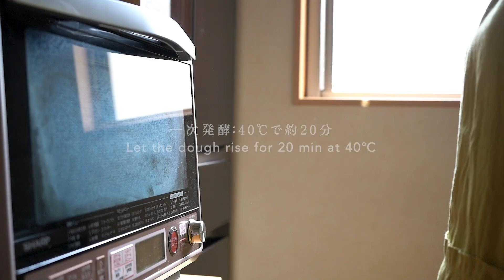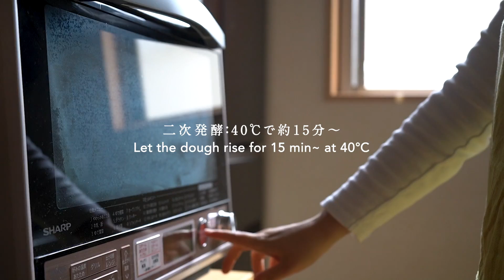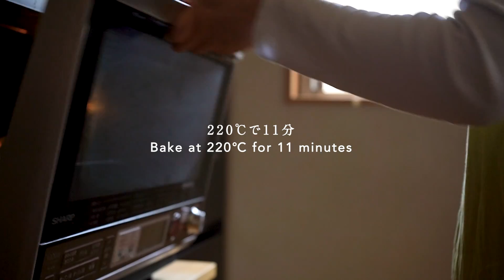【夫婦でパン作り】簡単！最高だ！「コーンパン」今日はパンの日 Lesson 43 “Corn”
夫婦でパン作り！
第43弾は「コーンパン」です！
今回はシンプルな生地にコーンを練り込んだパンを作りました！成形も丸め直すだけの簡単成形で、シンプルな味わいなので、朝食にスープ等と一緒に食べるのがおすすめです！

✳︎材料 Ingredients / 6個分
●パン生地・bread dough
・準強力粉：200g  flour for baguette
※強力粉でも可  Can substitute  at bread flour

・ドライイースト：小さじ1  1 teaspoon yeast
・砂糖：大さじ1   1 tablespoon sugar
・スキムミルク：大さじ1   1 tablespoon dry milk
※スキムミルクなしで仕込み水牛乳でもOK
　If you don't have dry milk, you can change the water to milk

・塩：小さじ1/2   1/2 teaspoon salt
・無塩バター：20g   unsalted butter
・ぬるま湯（約40℃）：120cc  water(about40℃)

・コーン：60g   corn
※コーンの水気は予めよく切っておいてください
　Drain the corn in advance

・強力粉（仕上げ用）：適量   Proper amount of bread Flour（for coating）
・無塩バター（仕上げ用）：15g   unsalted butter (for topping）

✴︎発酵時間 Rising time
・一次発酵：約20分（40℃）  First time : About 20 minutes (40℃)
・二次発酵：約15分（40℃）  Second time : About 15 minutes (40℃)
※二次発酵は10分経過したら、発酵機（オーブン等）から出し、室温発酵に切り替えてオーブンを予熱します
　The second time, after 10 minutes, remove from the fermenter (oven etc.) Switch to room temperature fermentation and preheat oven

✴︎焼き時間 Baking time
220℃：11分（準強力粉の場合）   220℃ / 11 minutes (in the case of flour for baguette)
200℃：13分（強力粉の場合）   200℃ / 13 minutes (in the case of bread flour)

それではどうぞご覧ください!!

「今日はパンの日」
パン作りが趣味の妻に夫が弟子入り！
30代夫婦のパン作りの記録です！